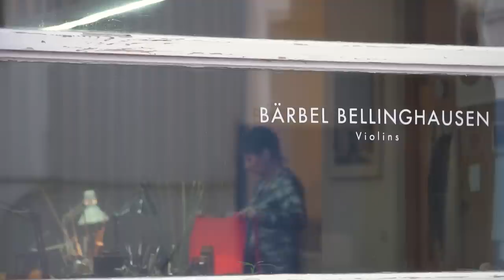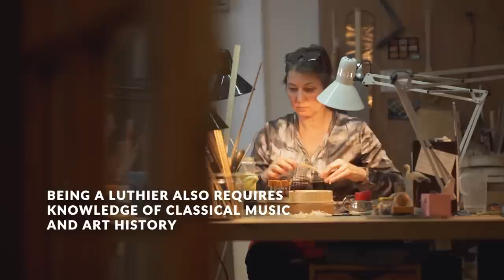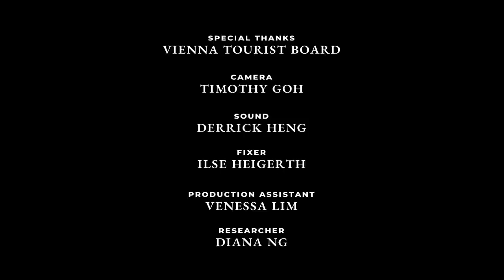She handcrafts just five violins a year, and they are all her "children" | Remarkable Living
Baerbel Bellinghausen’s obsession with string instruments began early in her life. “When I was 13 years old, I went to a concert with my parents. I could see the soloist and he played the cello. I was so fascinated by the sound of the instrument that I knew I must learn to play the cello; I have to learn how to build it.”

And that was exactly what she did, eventually, becoming a luthier in Vienna and one of the few master artisans who crafted concert-quality string instruments by hand. She also possesses the expertise required to replicate antique Stradivari instruments.